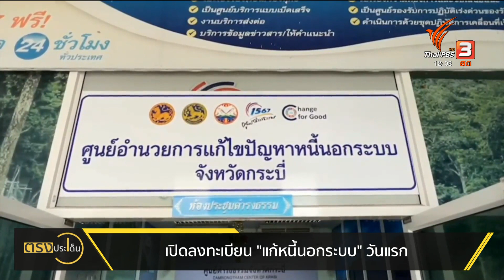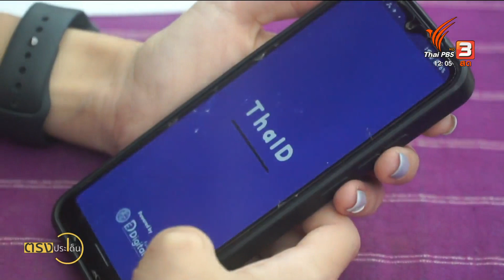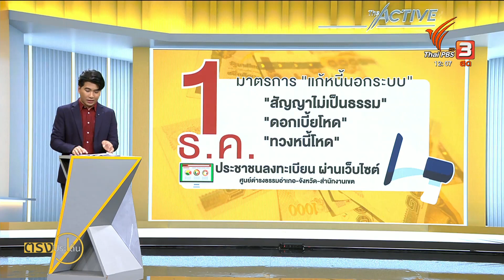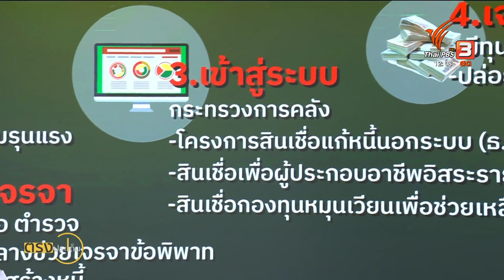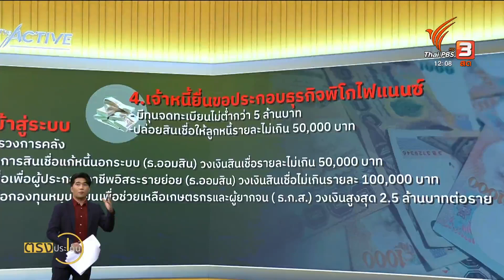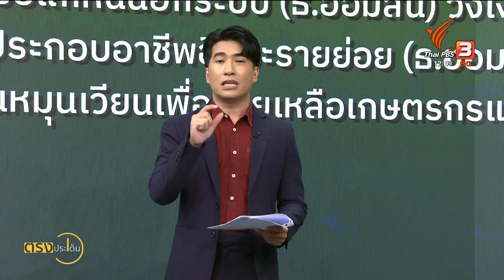เปิดลงทะเบียน "แก้หนี้นอกระบบ" วันแรก I ตรงประเด็น 1 ธ.ค. 66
ความทุกข์ยาก ความลำบากในชีวิตของคนเป็นหนี้นอกระบบ วันนี้(1 ธ.ค. 66)พวกเขาคงมีความหวังกันมากขึ้น กับโอกาสการได้ปลดหนี้ เพราะเป็นวันแรกที่รัฐบาล เปิดให้ลงทะเบียนแก้หนี้นอกระบบ
ตั้งแต่เช้าทีมข่าว ไปสำรวจในหลายจังหวัด ก็พบว่า ประชาชนมาลงทะเบียนแก้หนี้ยังไม่มากนัก ส่วนหนึ่งก็เพราะเขาเปิดโอกาสให้ลงทะเบียนผ่านทางออนไลน์ด้วย